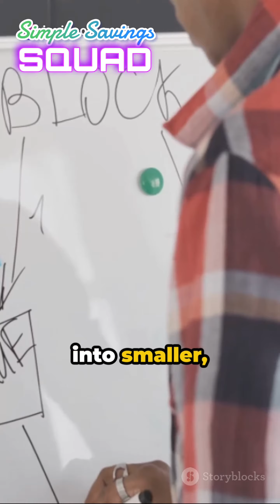The Ultimate Guide to Investing for Beginners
Do you want to be financially secure and successful in 2024? In this video, I will share with you some tips on how to set and achieve financial goals that are SMART (Specific, Measurable, Achievable, Relevant and Timely). Whether you want to pay off debt, save for retirement, or buy a house, you need a clear and realistic plan to get there. Watch this video to learn how to create a budget, build an emergency fund, invest for beginners, and more.